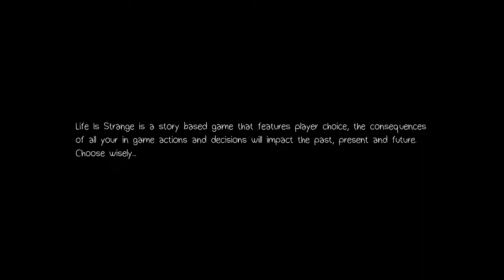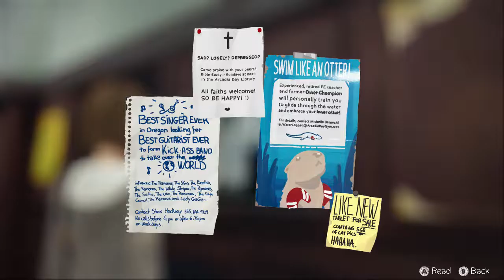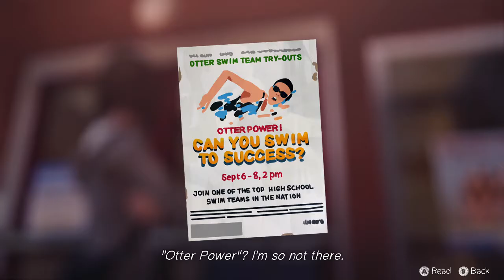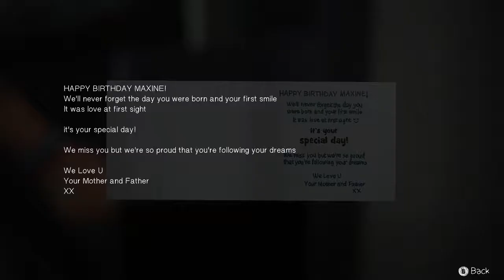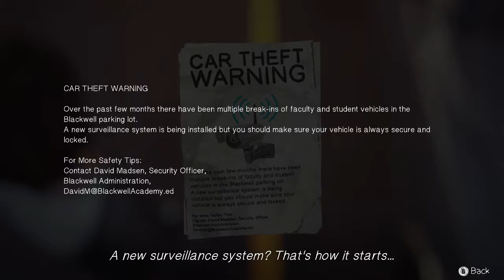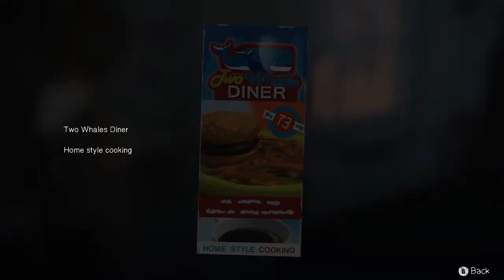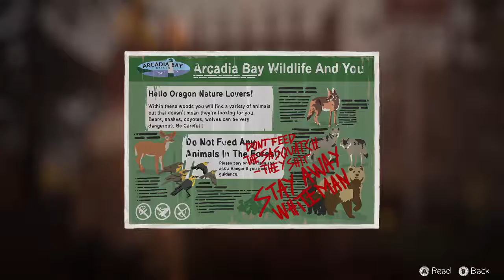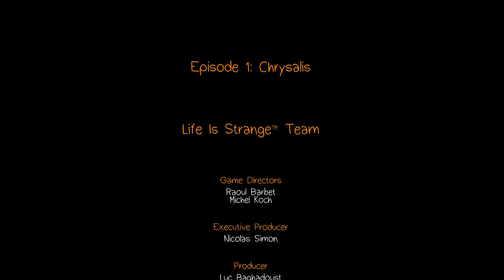Life Is Strange - Episode 1: Chrysalis Full playthrough, All photos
Life is always strange, isn’t it?